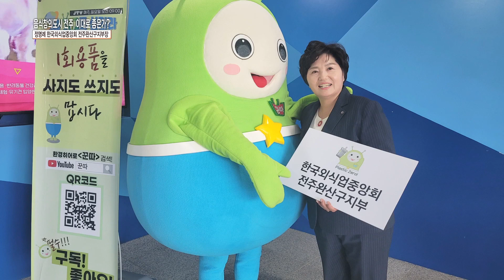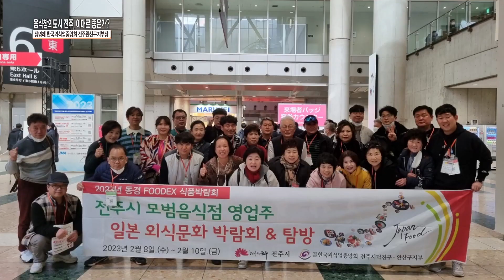[클릭 이사람] 음식창의도시 전주, 이대로 좋은가? 정명례 한국외식산업중앙회 전주완산구지부장 l JTV ON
[클릭 이사람] 음식창의도시 전주, 이대로 좋은가? 정명례 한국외식산업중앙회 전주완산구지부장